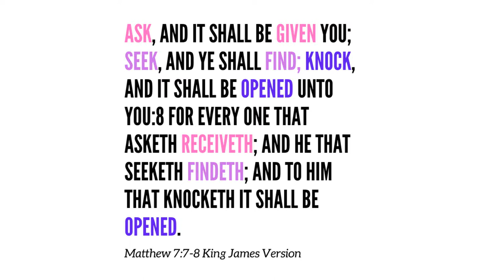MODEST CHURCH OUTFITS| LOOKBOOK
Here are some modest outfits

📚My  Natural Hair Courses📚:
1. "The 4C for Type 4 Natural Hair
2. A Simple Guide to Healthy Natural Hair